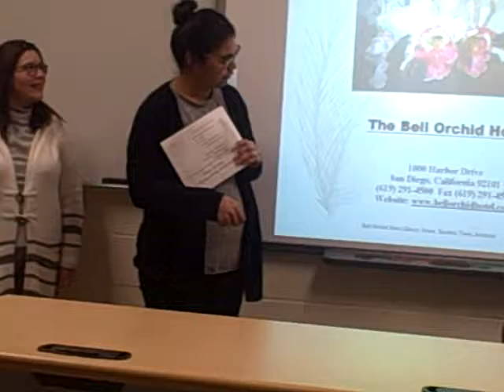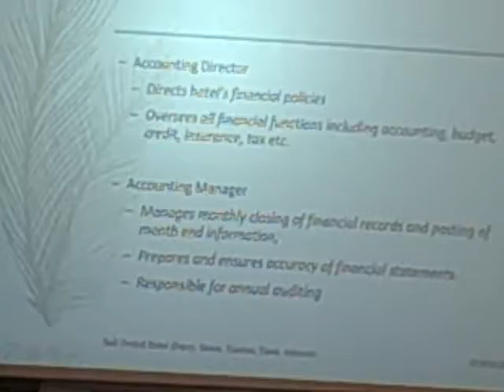CIT234 01HB Mid Term SP18 ACCTG DEPT PART I